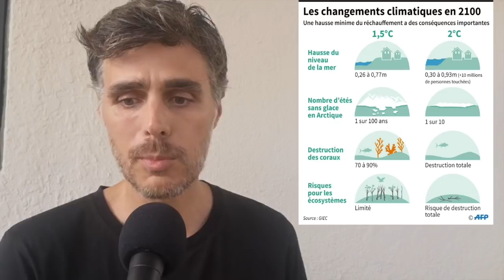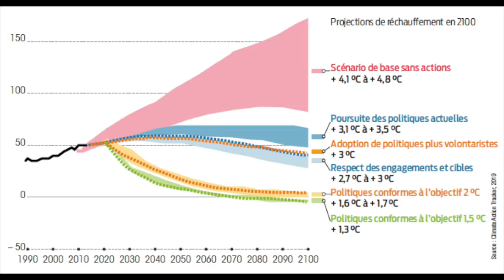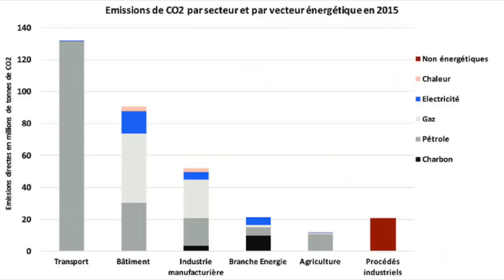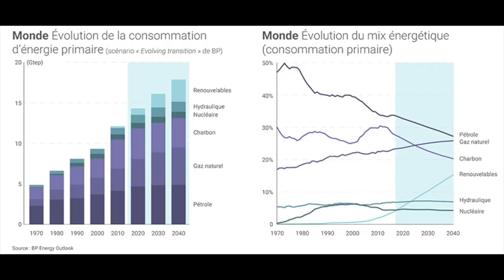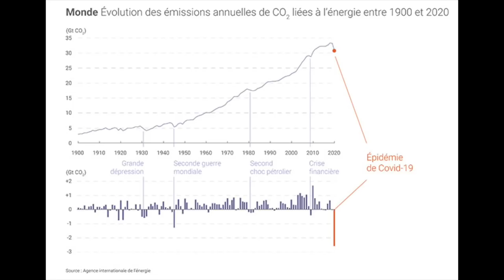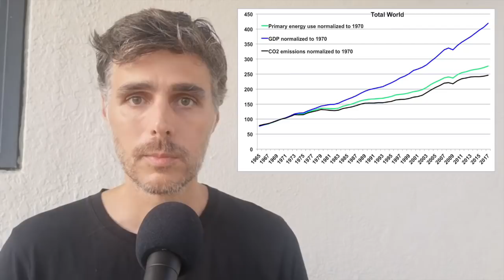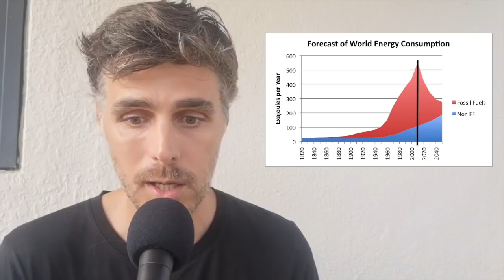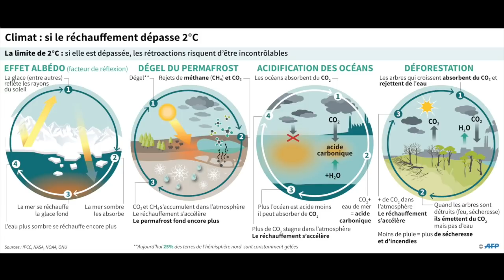Climat : on fait le point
Une synthèse de ce qui se dit, et de ce que l’on sait, sur la problématique du dérèglement climatique:
- Le point sur le défi des émissions de CO2
- Le lien être l'énergie, l'économie et le climat
- La possibilité d'une croissance économique ?
- La transition énergétique ?

Vous pouvez retrouver l'article complet que je lis dans cette vidéo

Sismique est un podcast indépendant créé et animé par Julien Devaureix.
Il s’agit d’une enquête sur les grands enjeux de notre époque pour explorer, se préparer et s’adapter à un monde en pleine mutation.